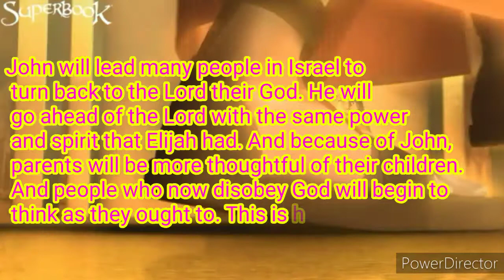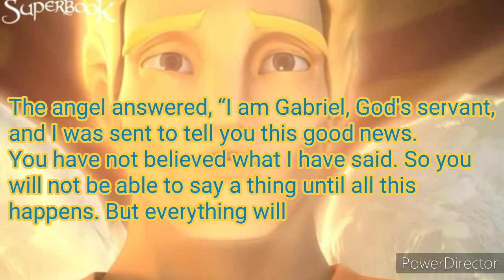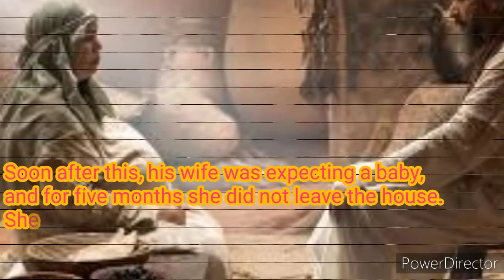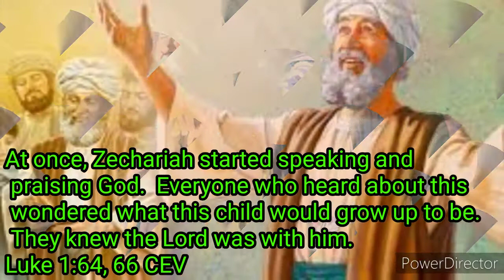BIBLE "Birth of John"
As John grew up, God's Spirit gave him great power. John lived in the desert until the time he was sent to the people of Israel.
Luke 1:80 CEV